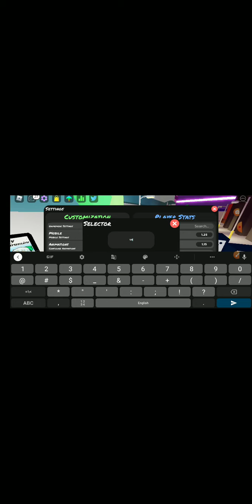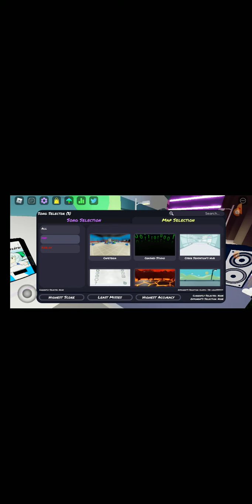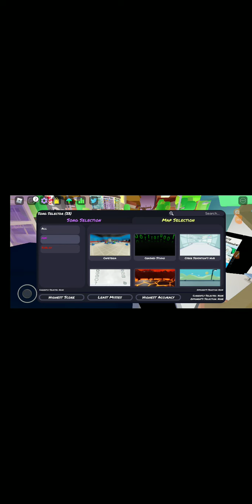me just trying to Improve in Funky Friday